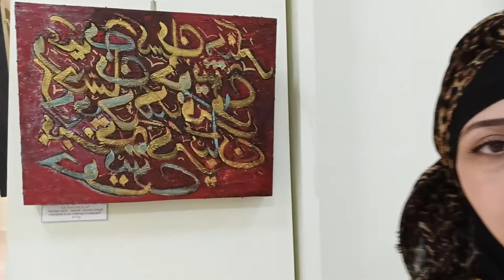Şirin Bağçı.İranlı xanım rəssamın fərdi sərgisindən